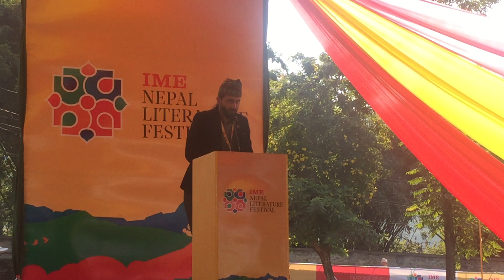Muktak bachan ll Pokhara literature festival 2018